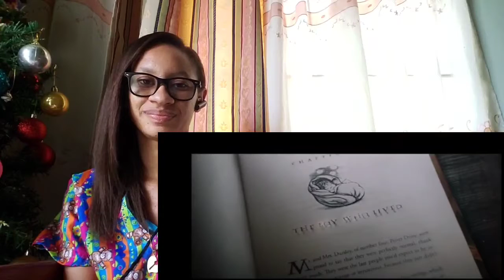Fantastic Beasts: The Secrets of Dumbledore – Official Trailer Monday (Review & Reaction) | Mr & Mrs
Join the ROACHFORD FAMILIA

TURN ON YOUR POST NOTIFICATION FOR SHOUTOUTS IN OUR VIDEOS.

THANK YOU FOR ALL YOUR SUPPORT IN ADVANCE.

ROACHFORD FAMILIA IN AND OUT...

Also remember to  My Big Brother gaming Channel

FOR INDIVIDUALS WHO LIKE BEING HEALTHY EATING AND DRINKING HEALTHY SMOOTHIES CHECK OUT:

Whether it’s on a page, a stage, or on a screen, it’s all part of one Wizarding World. Continue the adventure with the new trailer for Fantastic Beasts: The Secrets of Dumbledore Monday.

You are invited back to the magic. Fantastic Beasts: The Secrets Of Dumbledore is in theaters April 15, 2022.

Warner Bros. Pictures’ “Fantastic Beasts: The Secrets of Dumbledore” is the newest adventure in the Wizarding World™ created by J.K. Rowling.

Professor Albus Dumbledore (Jude Law) knows the powerful Dark wizard Gellert Grindelwald (Mads Mikkelsen) is moving to seize control of the wizarding world. Unable to stop him alone, he entrusts Magizoologist Newt Scamander (Eddie Redmayne) to lead an intrepid team of wizards, witches and one brave Muggle baker on a dangerous mission, where they encounter old and new beasts and clash with Grindelwald’s growing legion of followers. But with the stakes so high, how long can Dumbledore remain on the sidelines?

The film features an ensemble cast led by Oscar winner Eddie Redmayne (“The Theory of Everything”), two-time Oscar nominee Jude Law (“Cold Mountain,” “The Talented Mr. Ripley”), Ezra Miller, Dan Fogler, Alison Sudol, Callum Turner, Jessica Williams, Katherine Waterston, and Mads Mikkelsen.

“Fantastic Beasts: The Secrets of Dumbledore” was directed by David Yates, from a screenplay by J.K. Rowling & Steve Kloves, based upon a screenplay by J.K. Rowling. The film was produced by David Heyman, J.K. Rowling, Steve Kloves, Lionel Wigram and Tim Lewis. Neil Blair, Danny Cohen, Josh Berger, Courtenay Valenti and Michael Sharp served as executive producers.

The film’s behind-the-scenes creative team included director of photography George Richmond (“Rocketman,” “Kingsman: The Golden Circle”), three-time Oscar-winning production designer Stuart Craig (“The English Patient,” “Dangerous Liaisons,” “Gandhi,” the “Harry Potter” and “Fantastic Beasts” films) and production designer Neil Lamont (“Solo: A Star Wars Story,” “Rogue One: A Star Wars Story”), four-time Oscar-winning costume designer Colleen Atwood (“Chicago,” “Memoirs of a Geisha,” “Alice in Wonderland,” “Fantastic Beasts
and Where to Find Them”), and Yates’ longtime editor Mark Day (“Fantastic Beasts: The Crimes of Grindelwald,” the last four “Harry Potter” films). The music is by nine-time Oscar nominee James Newton Howard (“News of the World,” “Fantastic Beasts: The Crimes of Grindelwald,” “Defiance,” “Michael Clayton,” “The Hunger Games” films).

Warner Bros. Pictures presents a Heyday Films Production, a David Yates film, “Fantastic Beasts: The Secrets of Dumbledore,” in theaters internationally beginning 7 April 2022 and in North America on April 15, 2022. The film will be distributed worldwide in select theatres and IMAX by Warner Bros. Pictures.